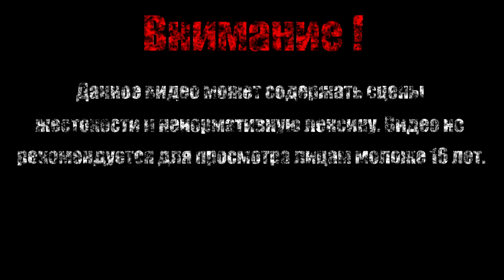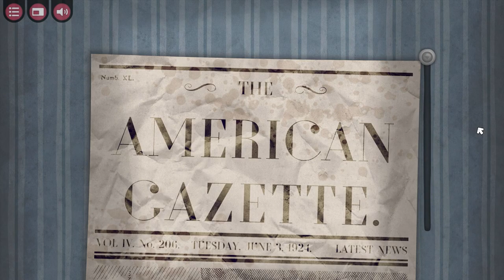КОЧЕГАР【The Franz Kafka】#2